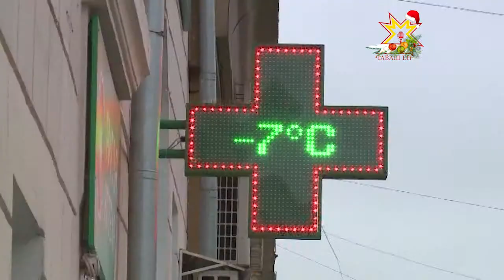Представители Минздравсоцразвития Чувашии проверили, подорожали ли лекарства в аптеках Чебоксар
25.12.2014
Ажиотаж,  связанный с ростом цен на продукты питания, наблюдается и  в аптеках. Ходят слухи о том, что лекарственные препараты должны подорожать. Так ли это, проверяла наша съемочная группа.